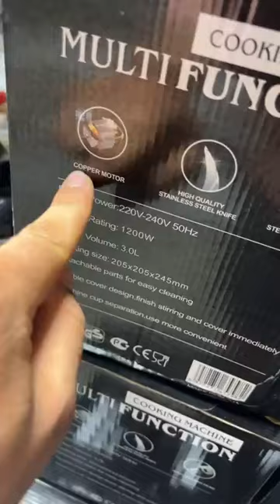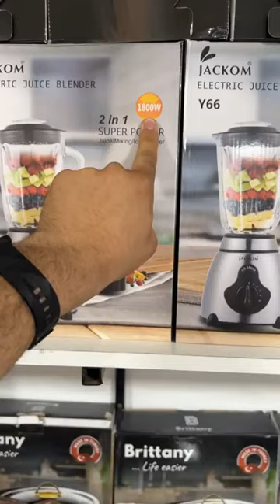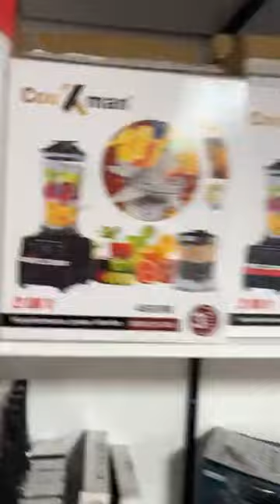⛔️عاجل 😱 هشوار وحش 👹 لايف خفيف ضريف عامر بالجديد و الصولد الخيالي عند هميزات فتيحة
⛔️عااااجل 😱 هشوار وحش 👹 لايف خفيف ضريف عامر بالجديد و الصولد الخيالي😱😱😱⛔
⛔ ميمكنش هاد الاتمنة و هاد الجودة  🔥
احسن صولد في المغرب كيوصل حتال 50%📣
Max dial Partage🔥🔥🔥🔥
 📛📛لايف مطرطق 🎉 و خطييير 🔥 مباشرة من محلكم هميزات فتيحة عين السبع الجديد.🔊🔊🔊🔊🔊🔊🔊
📢بالنسبة لخدمة  التوصيل🚚 تواصلو معنا على الرقم ⬅️
📞.      ➡️.   0️⃣6️⃣2️⃣0️⃣7️⃣5️⃣9️⃣3️⃣8️⃣3️⃣

📍العنوان : عين السبع  شارع شفشاوني  قرب كارفور بجانب مدرسة نوتر دام
لوكاليزاسيون :